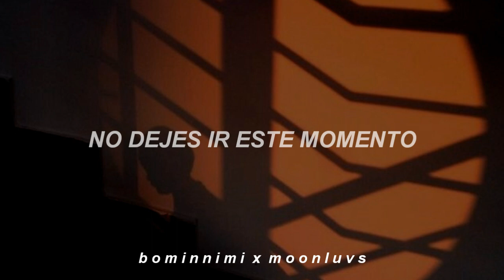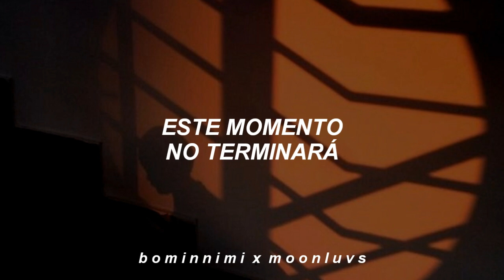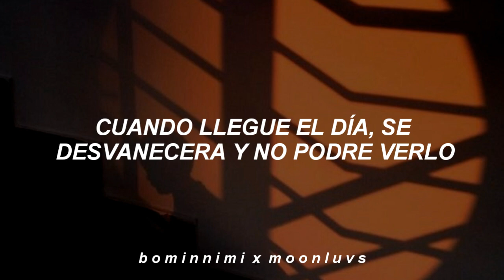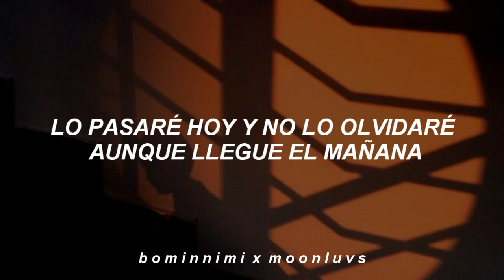GFRIEND (Eunha, Yuju) • Night Drive // Sub Español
ＢＩＥＮＶＥＮＩＤＯ

All Rights Administered by Big Hit Labels